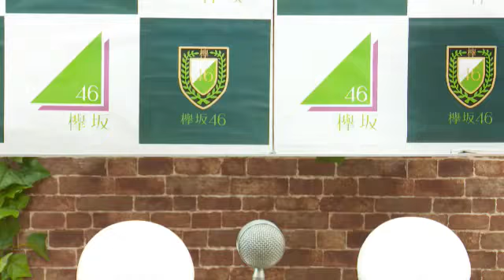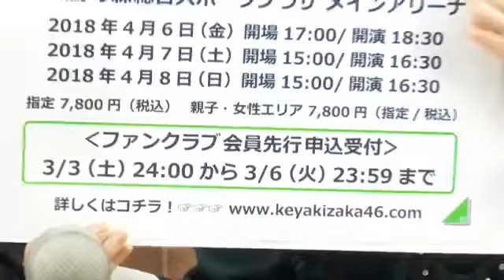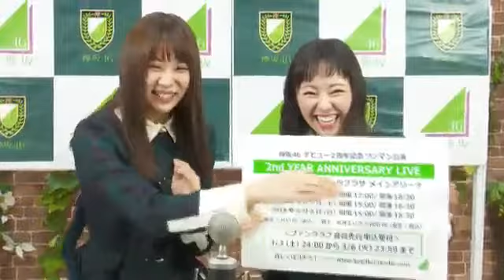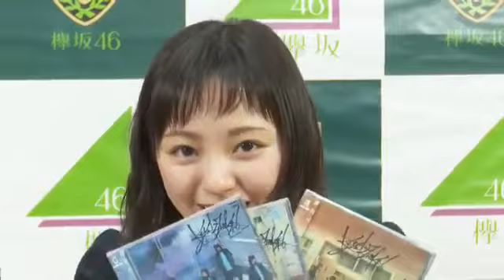欅坂46 SHOWROOM 今泉佑唯 小林由依 2018.03.03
配信者：今泉佑唯 小林由依
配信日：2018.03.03